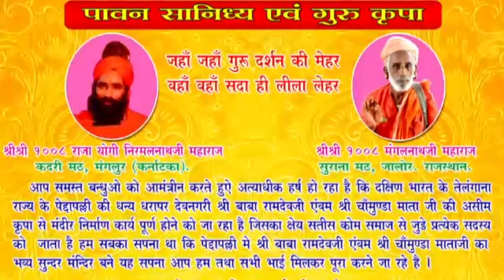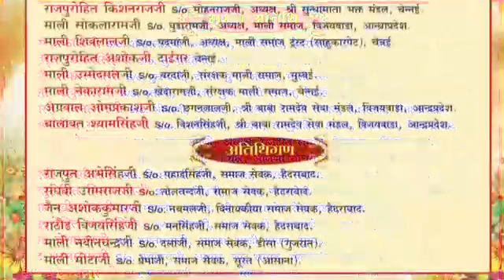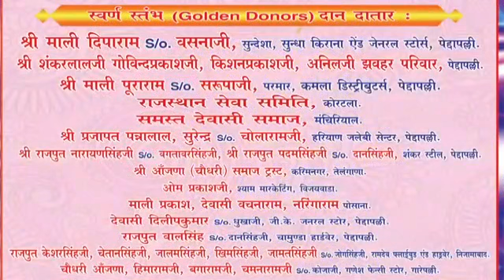बाबा रामदेवजी और चामुंडा जागरण २०१७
रामदेवजी